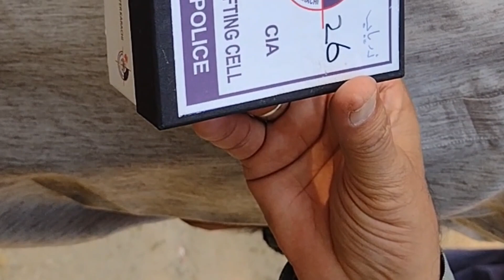Theft & snatched vehicals reuturn to owners by Avlc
Karachi: Anti-Vehicle Lifting Cell organized a ceremony in Sharifabad Motorcycles stolen from citizens are being returned to them Vehicles and motorcycles returned to their owners have been recovered through the efforts of the AVLC police
SSPAVLC kaleem Malik
215 motorcycles and 99 vehicles are being handed over to their original owners today
All this has been exported during one and a half months
More than 1400 motorcycles and more than 200 vehicles have been recovered in two and a half months
Many of our encounters ended in 63 gangs